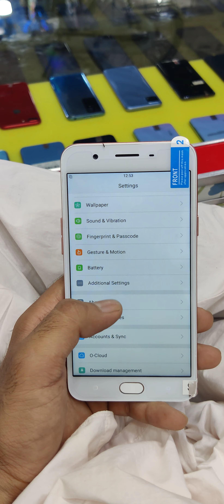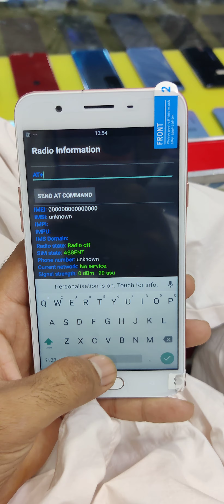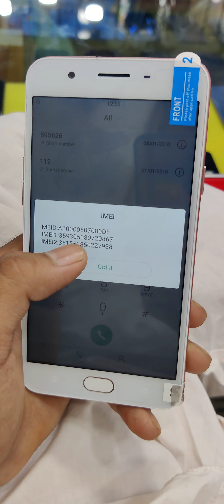Oppo F1s Imei change code 2023